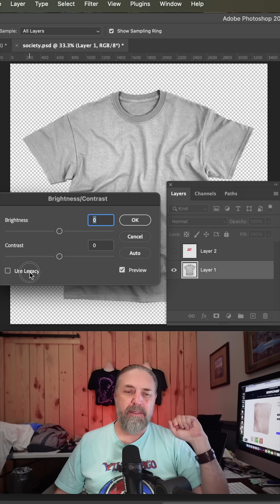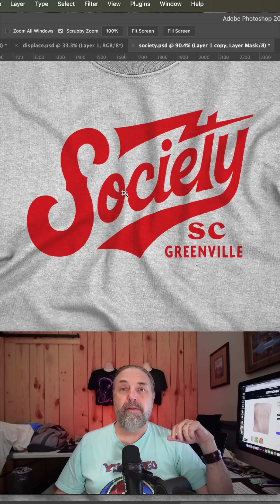T-shirt Mock-ups in Photoshop